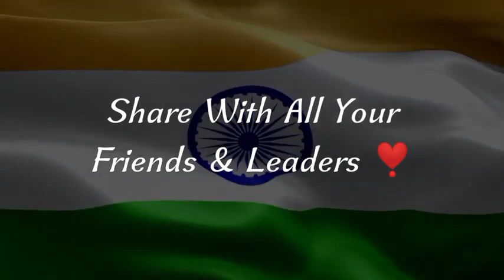network marketing unbelievable speech